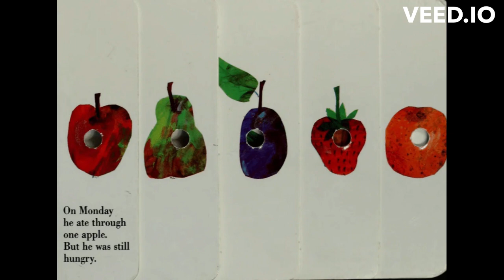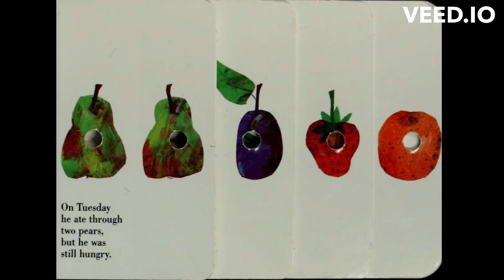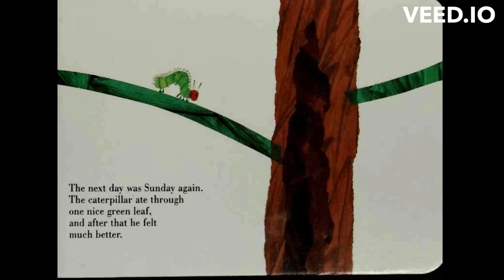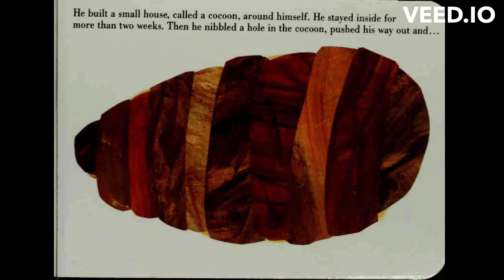THE VERY HUNGRY CATERPILLAR - Read Aloud Book for Kids- Children's Bedtime Story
Title: The Very Hungry Caterpillar
Written by: Eric Carle
Publisher:  World Publishing Company June 3, 1969

Please support the author by purchasing a copy of your own: h

I created this YouTube channel for every child to learn and to enjoy. You can show your support for my

This book is for educational use only.
If you are the author/publisher of the book and would like the video taken down, I would really appreciate if you send me a note via email to and I will remove the video. Thank you!